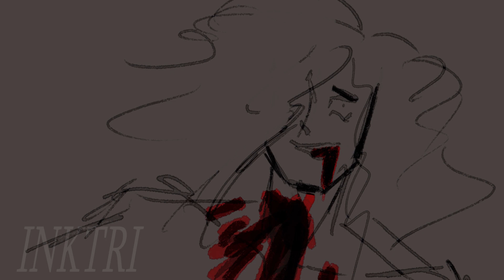TERRIBLE THINGS || ANIMATIC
Warning for bl00d and vi0l3nc3

so i made an animatic with it WITH EDITED AUDIO THAT I DID MYSELF :D (sorry im just proud lol)

Characters:
Alexander Adler || Ashlyn Adler || Scarlett Adler || Elizabeth Lynch
Charles Adler || Mary Adler || Nicky and Ricky || Jacob Adler || Mallory Talitha

woah thats a lot 😨

Maybe just maybe check out some of my other stuff?:
Have a nice day/night, where ever you are.

I'm Inktri, intri, or many other usernames I have gone by. Though, who I am as in what I do is a digital artist and animator. I do other types of content (inktri etc. channel) like gaming too where I play mainly roblox.

"You're desperate, aren't you"
"no im stupid"